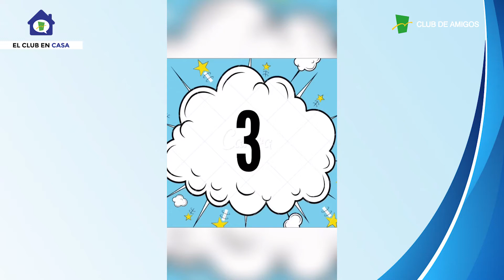Patín | Desarrollo Deportivo de 6 a 12 con la profe Gisela Grosso - Clase 7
Seguí en movimiento con la biblioteca de actividades, enterate de las próximas clases en vivo y las trivias y desafíos para toda la familia